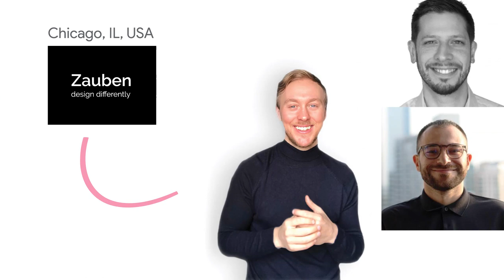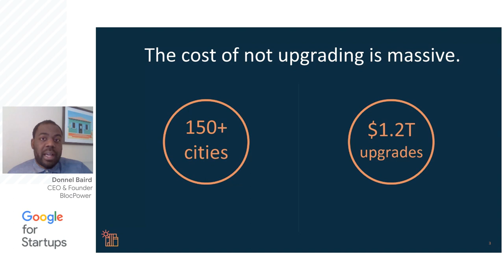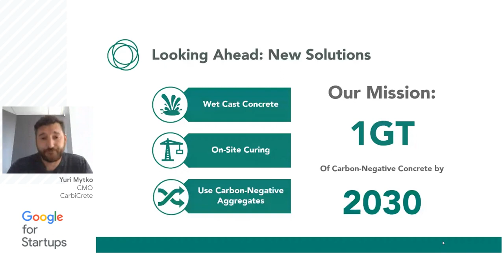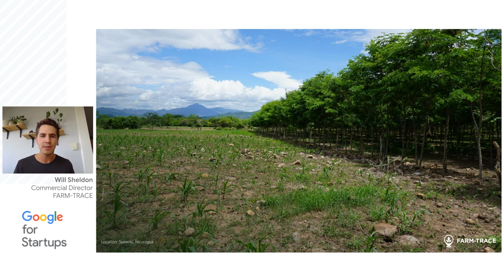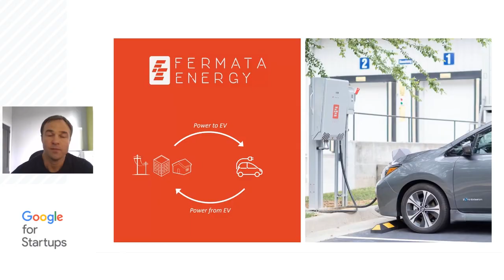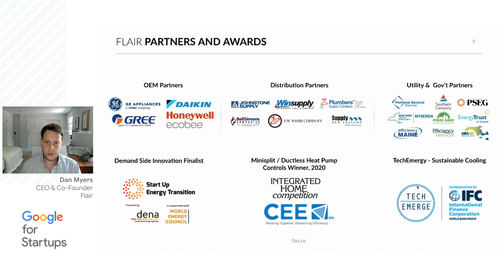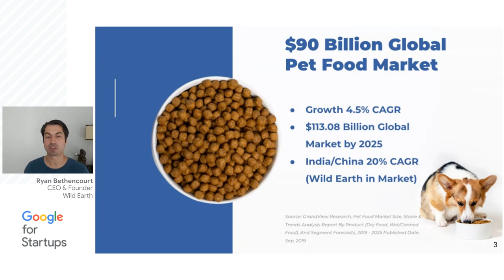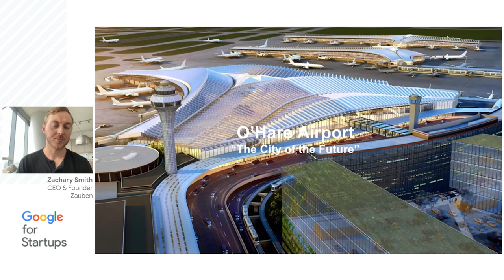Google for Startups Accelerator: Climate Change - Demo Day 2021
On June 8, 2021, we officially kicked off the inaugural Google for Startups Accelerator: Climate Change program - the first Google for Startups Accelerator designed specifically for climate technology startups across North America.

The accelerator program brought the best of Google’s programs, products, people and technology to our 10 startups. In addition to mentorship and technical project support, the program also focused on product design, customer acquisition and leadership development for founders. To meet the selection criteria, each of these startups is using AI/ML to solve their business challenges, generating revenue, and between their Seed to Series A funding stage or equivalent.

During this event, you will hear from each startup on their business model, challenges, and success during the program plus a live Q&A.